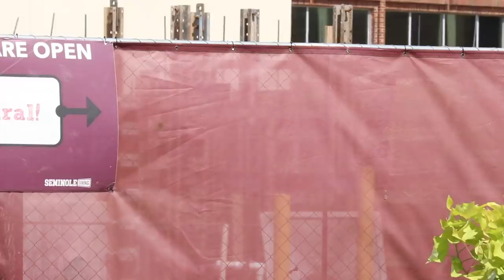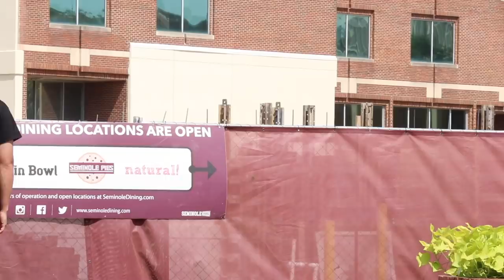TAKING PICTURES OF STRANGERS PRANK!!